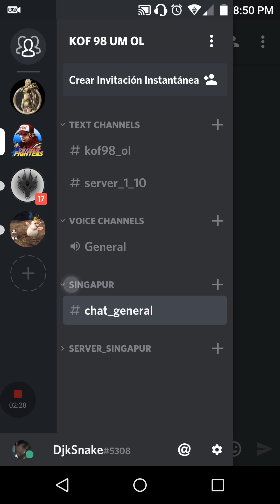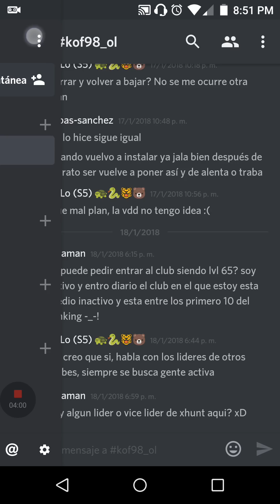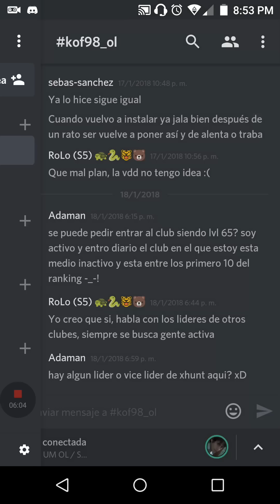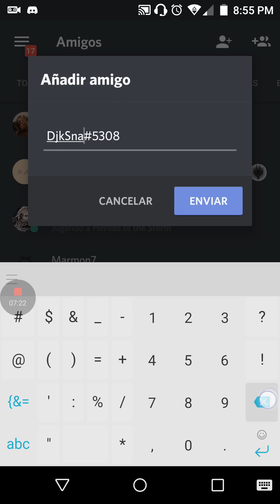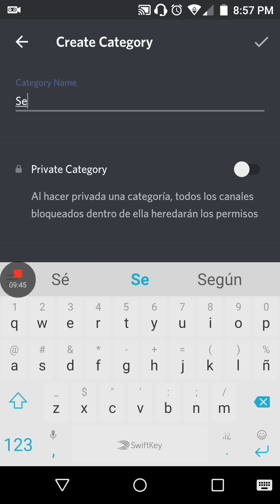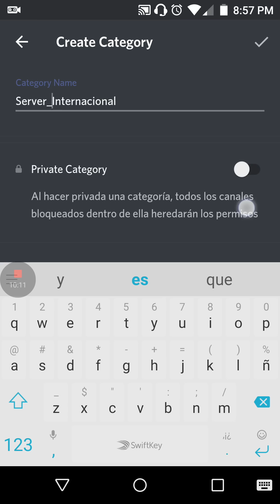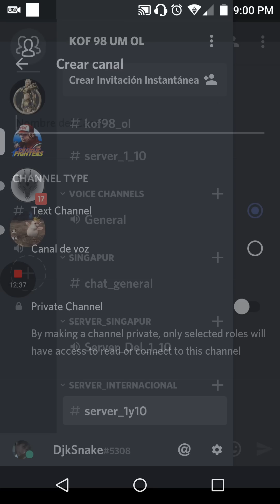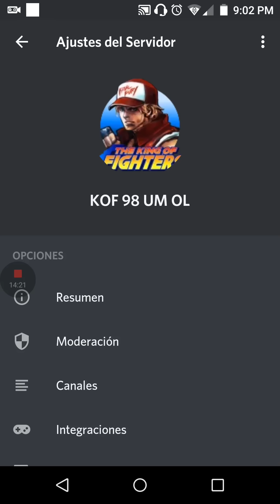GRUPO DISCORD Y MINI GUIA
Link para el grupo de discord

Que es DIscord?